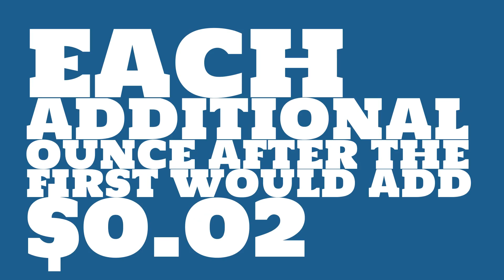How much did it cost to mail a pacakge in 1916?